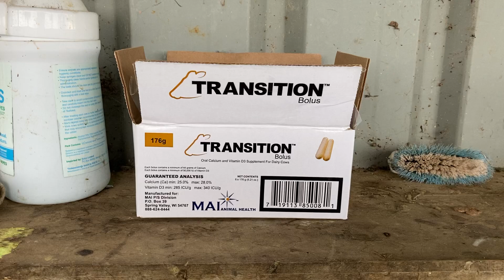Prevention for milk fever and happy birthday Stanley